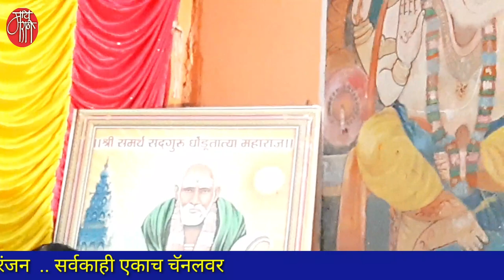bhakti song,रंजना सोनटक्के,ranjana sontakke,marathi bhajan,gavlan, bharud,भजन,भक्तिगीत,भावगीत,गवळणी,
रंजना सोनटक्के  ..  लातूरच्या जळकोट तालुक्यातील विराळ येथील रहिवासी. त्या अभंग, गवळण, भावगीत,भक्तीगीत आणि शिवभजन गातात.
त्यांनी सादर केलेले हे ह्रदयस्पर्शी भक्तीगीत खास आपल्यासाठी.
चारधाम माझ्या घरी
बाप आणि आई
chardham mazta ghari bap ani

'माय मराठी '.
मायबोलीचं महाचॅनल. !!

mai Marathi...
the biggest channel of the mothertoung.
-rajesaheb kadam